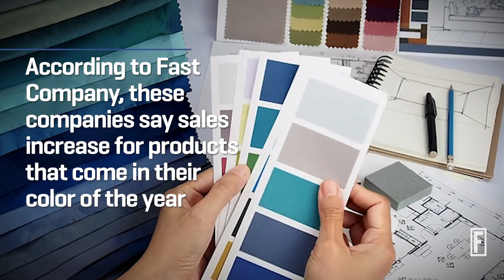Life is like a rainbow,“I prefer living in color.” ~Basva Raj.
Discover the 2018 Paint Color Trends. Italian Bark. With 2018 here, there's no better time to start thinking about all of the fun ways you can refresh your space in the new year. Of course, any interior enthusiast knows that this is easier said than done—there's so much to consider, after all!